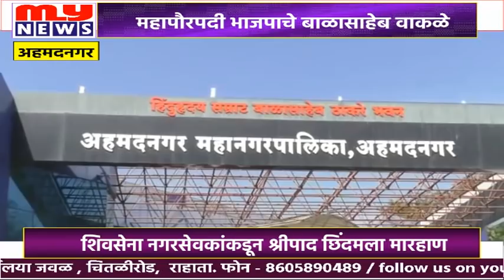MY NEWS - अहमदनगर - महापौरपदी भाजपाचे बाळासाहेब वाकळे..शिवसेनेला मत दिल्याने छिंदमला मारहाण